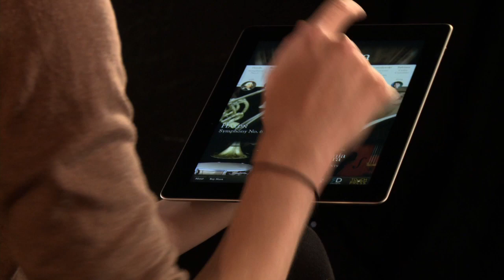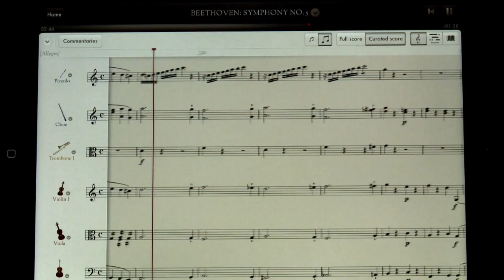Listening Guide: Haydn's Symphony No. 6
The Philharmonia Orchestra's Principal Conductor and Artistic Advisor, Esa-Pekka Salonen, introduces us to Haydn's Sixth Symphony and discusses Haydn's role in developing the symphonic form.

To hear more about this piece, why not download our iPad app, 'The Orchestra'? for more information.